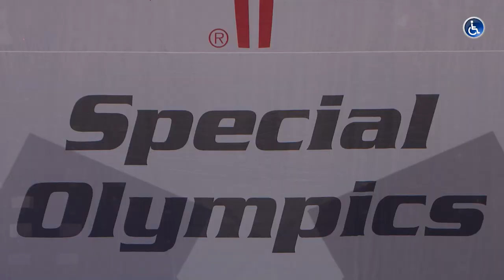Special Olympics World Games 2023 - Open Ceremony in Berlin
Der Filmbeitrag der Special Olympics World Games 2023 zur spektakulären Eröffnungsfeier